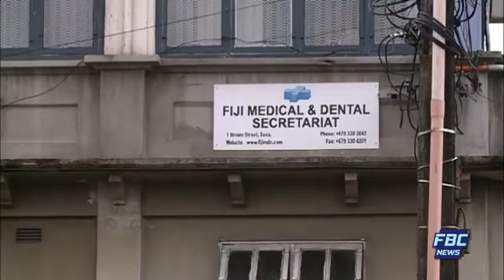FBC Na Vakaleleka REC 03 07 17